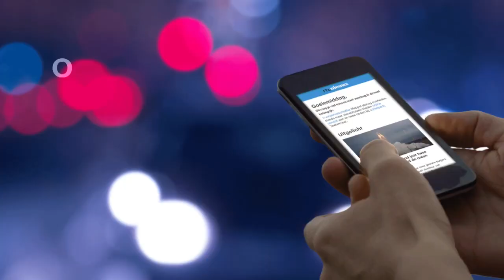Mikal (22) en Tim (23) willen de gemeenteraad in: ‘Zou mijn allergrootste droom zijn' - RTL NIEUWS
Met een gemiddelde leeftijd van 53 jaar is de gemeenteraad een grijs bolwerk. Twintigers Mikal en Tim willen daar verandering in brengen en stellen zich verkiesbaar in hun eigen gemeente. "Ik zie het als een uitdaging.’’